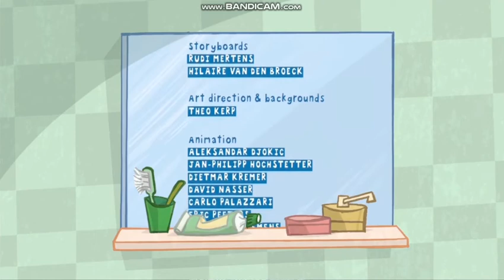Power Pills - Rudolf